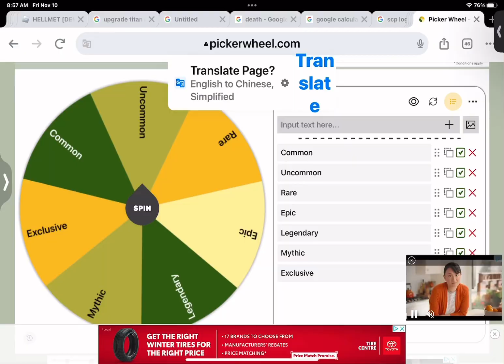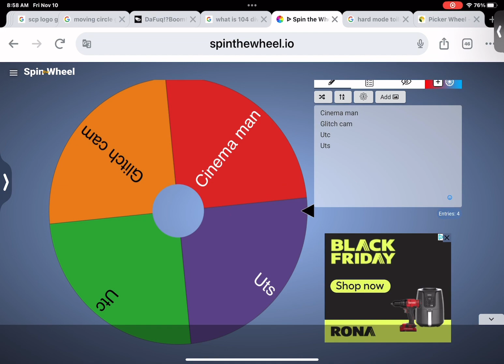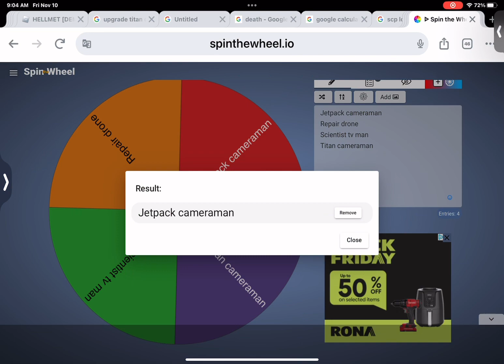Rarity challenge in Toilet tower defense